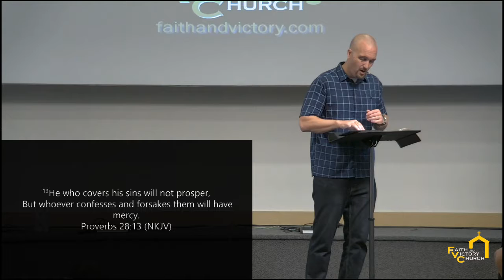God has nothing to work on in Me!!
Want me to answer a question on the channel, ask one